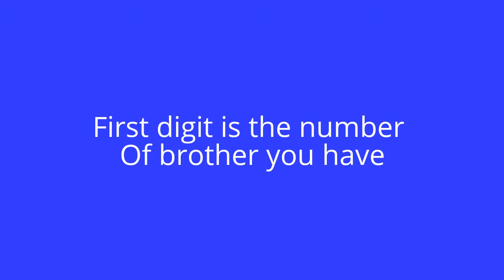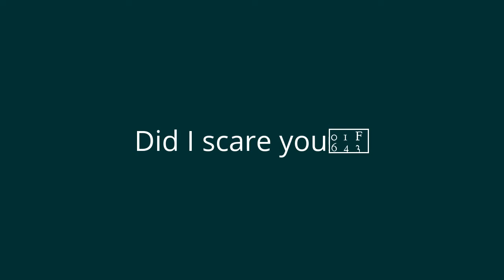I know your family (read-your-mind) trick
Did I scare you lmao 😆😆